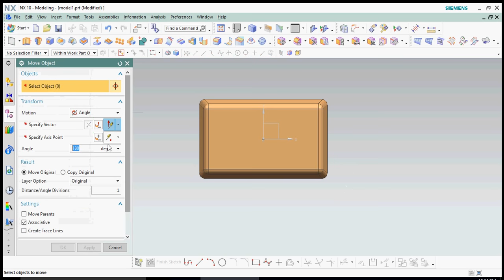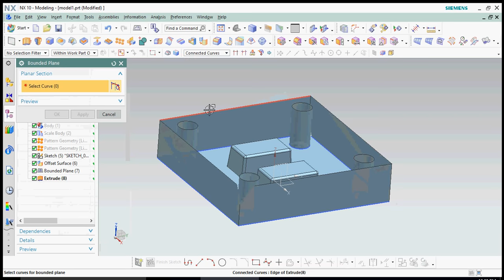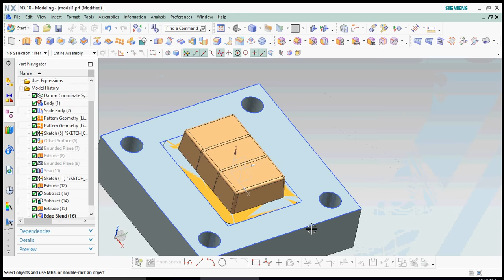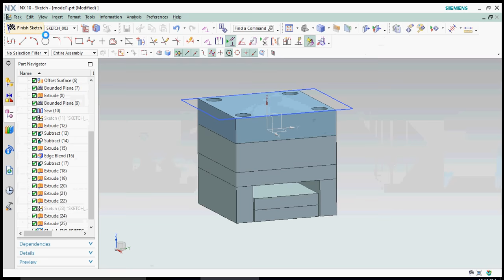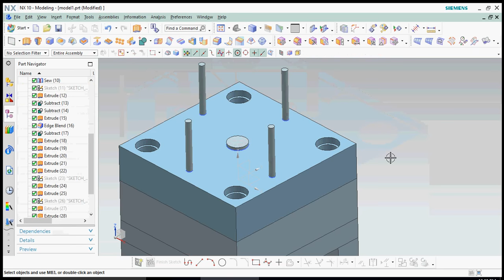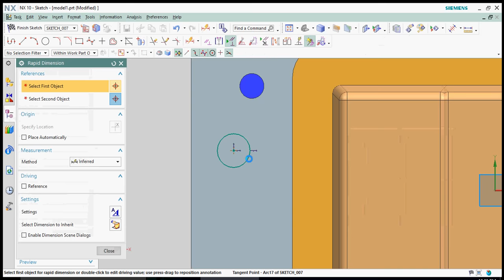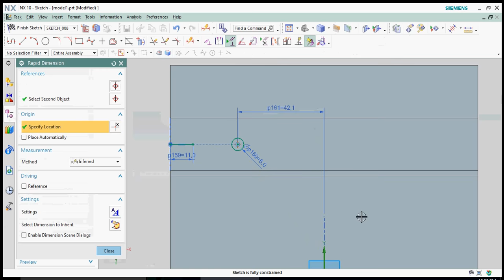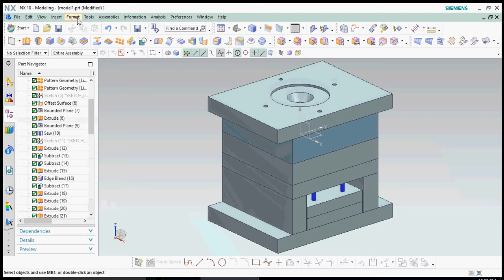NEW CREATION OF DESIGN